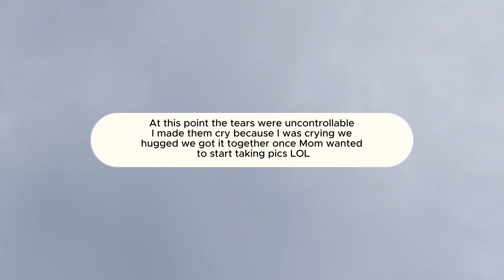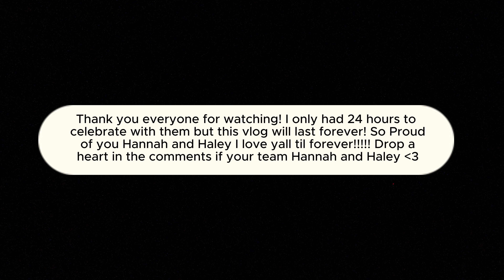USMC 2023 - SEMPER FIDELIS - GRADUATION - SISTER SISTER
Hi Youtube Family & Friends,

Vlog 3 has officially been released! This week I traveled to South Carolina to attend my little sisters graduation. My sisters are my why! I love them dearly, there’s nothing I wouldn’t do for them. Congrats again to our new Marines in the family! Yall are the first in our family to make such a huge accomplishment. We stand behind y’all 100% and thank y’all for being so young but inspirational. I think the coolest part about yalls journey is that y’all stayed together through training, I hope as y’all embark on your careers that y’all continue to look out for each other and keep God first. No matter the distance I will always be there for y’all.

This video isn’t about me, it’s about the Hannah and Haley and all of the marines. EARNED NEVER GIVEN. Show them some love in the comments!

Wishing you all peace, love, and happiness in this season of life.